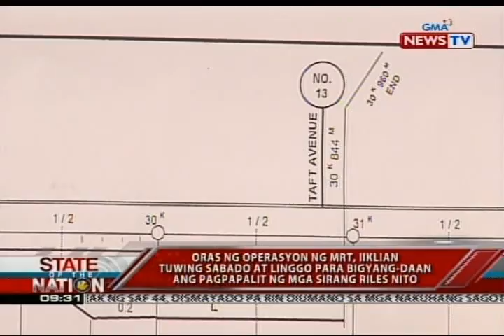Oras ng operasyon ng MRT, iiklian tuwing weekends para bigyang-daan ang pag-aayos nito